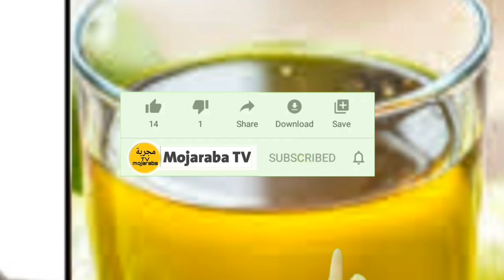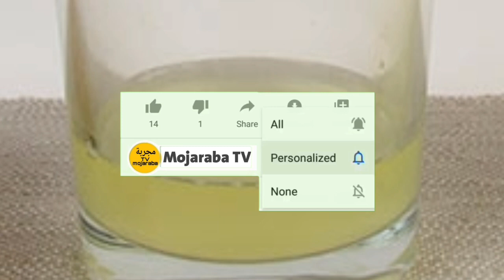د وزن کمولو لپاره اسانه کورنۍ د.رملنه طریقه